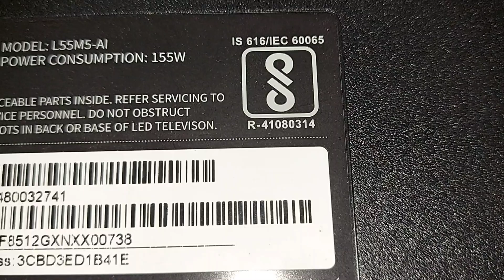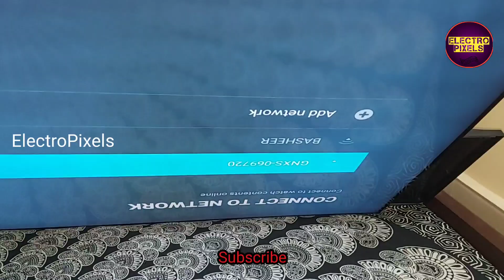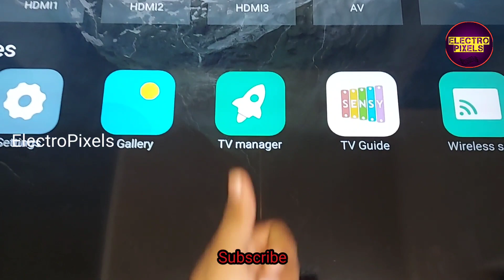Panel Short Removal |Panel Repairing to Solve No Display in MI:L55M5-AI inch LED Tv|Samsung Panel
This video is about MI:L55M5-AI MI 55 inch LED Tv Panel Short  Removal |Panel Repairing to Solve Double image in MI 55 inch LED Tv|Samsung double and Picture Freezing panel Repairing